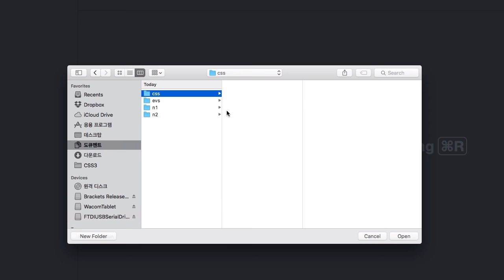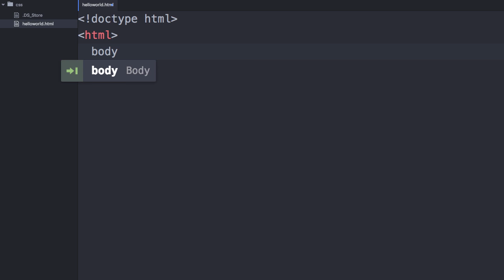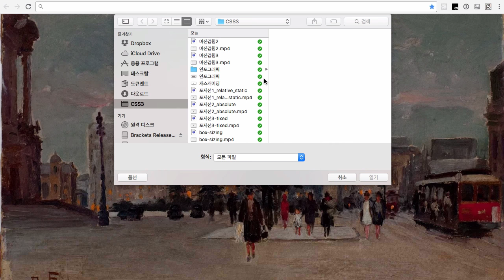CSS 수업 - 실습환경